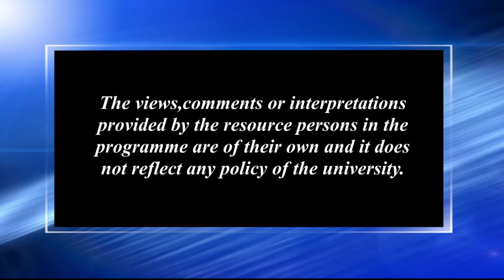বৌদ্ধিক উৎকৰ্ষত গ্ৰন্থাগাৰৰ প্ৰভাৱ_২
Contributors: Dr. Alaka Buragohain and Niva Saikia
Camera: Hemprokash Mout and Rashmi Duwarah
Editing: Rashmi Duwarah
Technical Support: Rajesh Kr. Sarma